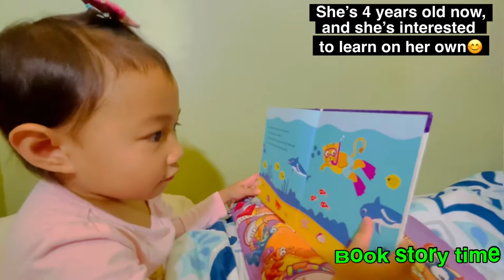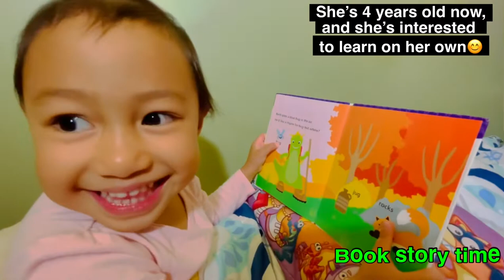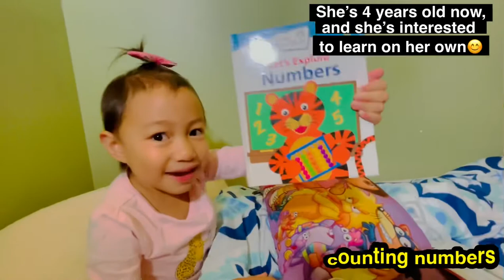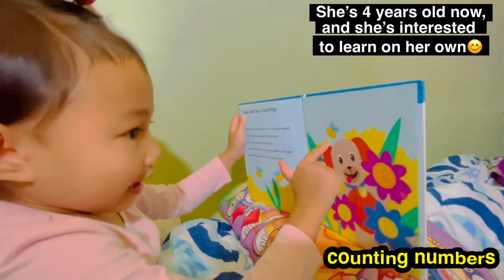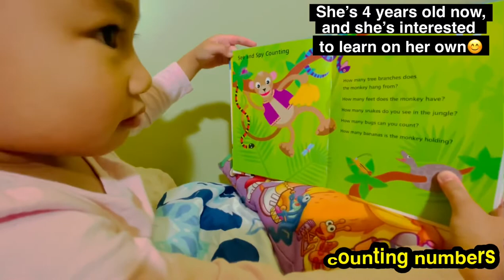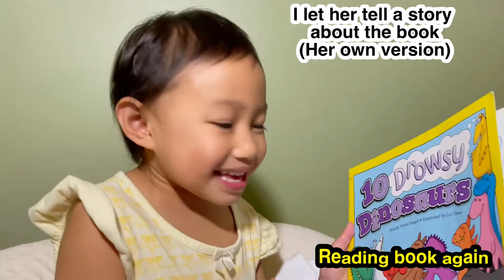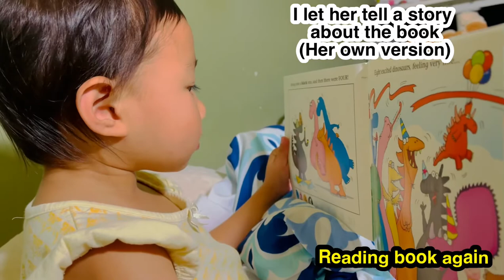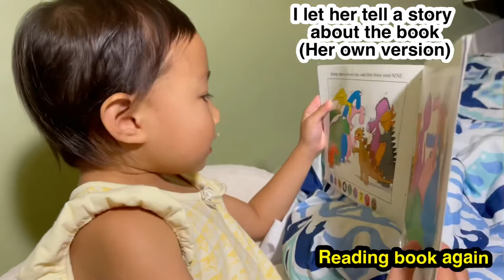BOOKWARM TIME📖(9.2️⃣0️⃣2️⃣1️⃣)memo#bookworm#countingnumbers#storytime#4yearsold#calgary#alberta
Dexa is very eager to learn on her own😊